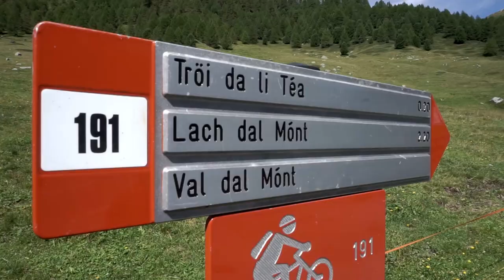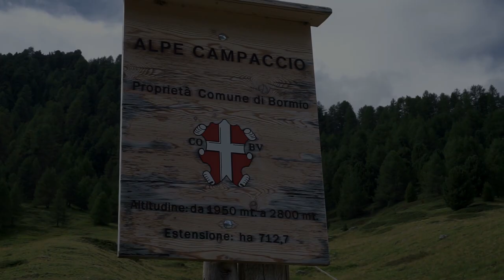Agosto a Livigno. Il ritorno..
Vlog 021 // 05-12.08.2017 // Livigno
In alta montagna tra camminate, giorni di pioggia, e tanta natura.

Tempo non eccezionale questa settimana, ma a Livigno c'è sempre tanto da fare.

Gear:
Sony A6000 with 16-50  lens
Sony External Mic ECM-GZ1M
Gorilla pod